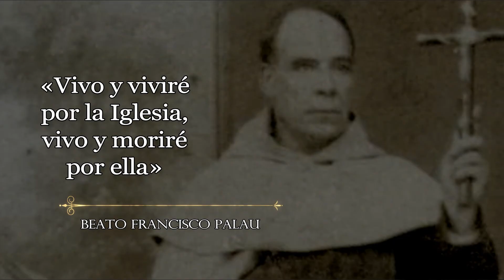Beato Francisco Palau y Quer, Presbítero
El Carmelo Escuela de Santidad: Beato Francisco de Jesús, María y José, Palau y Quer, carmelita descalzo fundador de las Carmelitas Misioneras